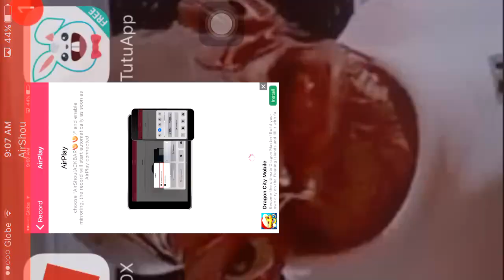How to make a Hovercar Minecraft